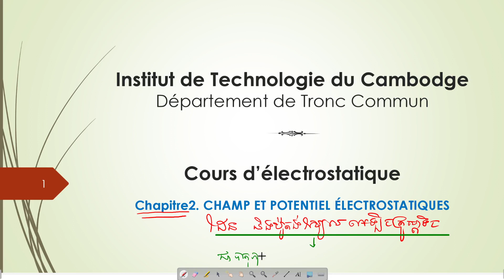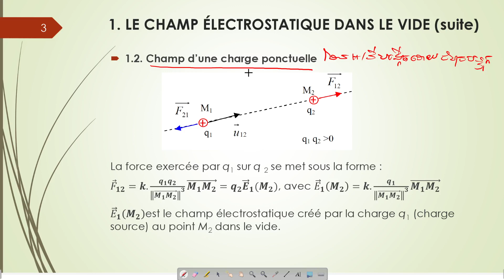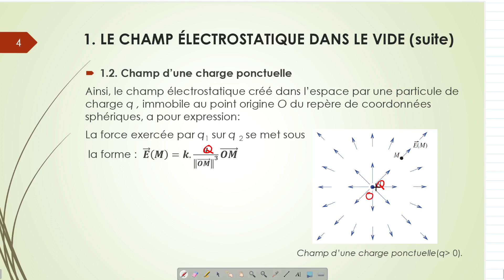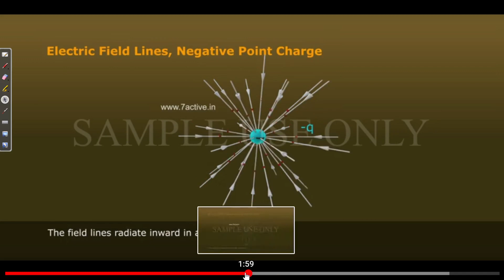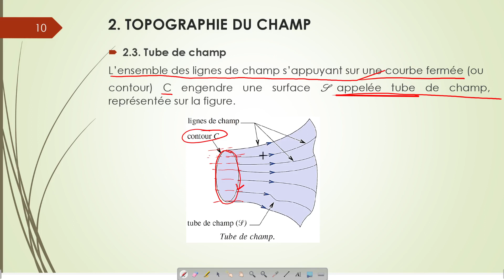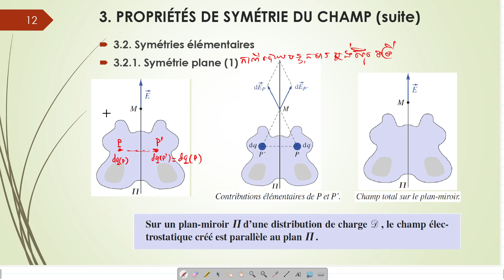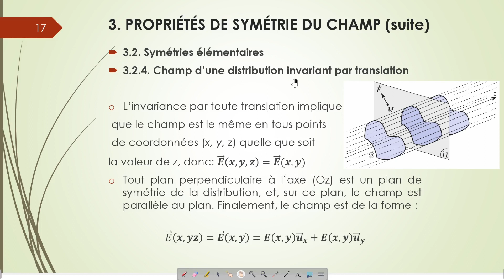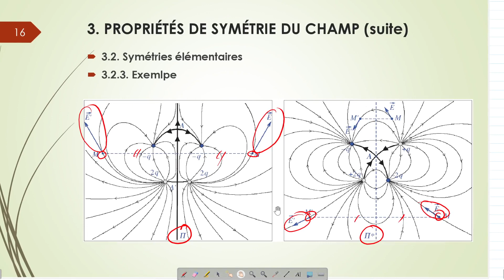ELE Cours Ch2 video1